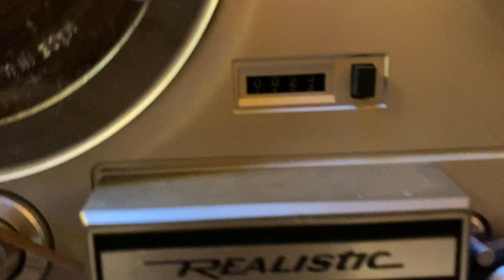Radio Shack Open Reel Recorder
Playing an air check of Mozart K364 at 3 3/4 ips from the early 60s.